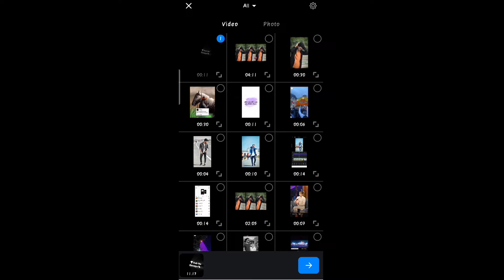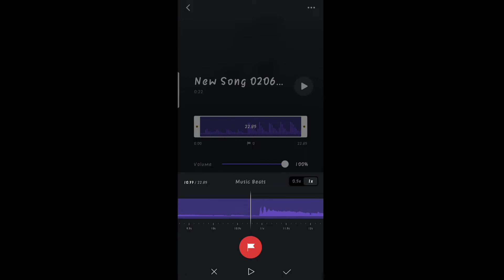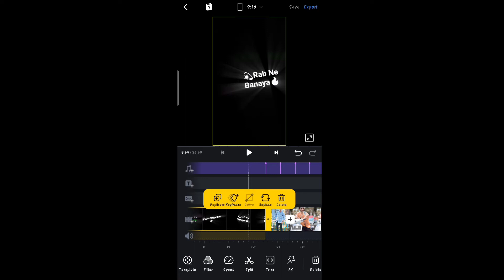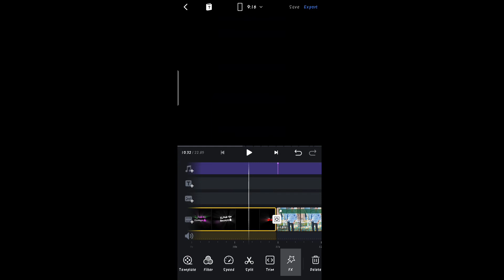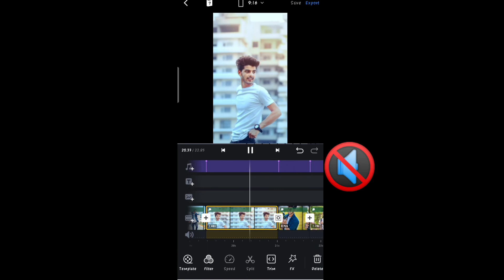Inna Sona Kyu Rab Ne Banaya Reels Video Kaise Banaye | inna sona kyu rab ne banaya Reels Video Edit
inna sona kyu rab ne banaya Reels Video Kaise Banaye| inna sona kyu rab ne banaya Reels Video Editing| Video Tutorial|

About This Video :- doston maine aapko es video me instagram ki ek viral reels video ki editing ke baare me sikhaya hai.

inna sona kyu rab ne banaya reels video editing
inna sona kyu rab ne banaya song reels video editing
inna sona kyu rab ne banaya status
inna sona kyu rab ne banaya reels video kaise banaye
how to make status reels video
inna sona kyu rab ne banaya reels video kaise banaya jata hai
inna sona kyu rab ne banaya reels editing tutorial
audio reels editing
inna sona kyu rab ne banaya instagram reels video editing
inna sona kyu rab ne banaya reels trending video editing
inna sona kyu rab ne banaya trending reels video kaise banaye

Instagram Reels Trending Viral Editing
Reels New Trend - Reels Viral Video Editing Tutorial
How to create status video in VN app
VN app se reels Video Kaise edit kare
VN app tutorial
VN app tutorial 2022
VN app 2022
VN App Tutorial Reels Video
VN App Tutorial 2021
VN App Tutorial Treanding Video Editing
VN App Se Reels Kaise Banaye
VN App Reels
VN App
VN App 2021
new status editing  VN app 2022
Instagram Reels par video kaise banaye
Instagram Reels me video banane ka tarika

Ram Helps